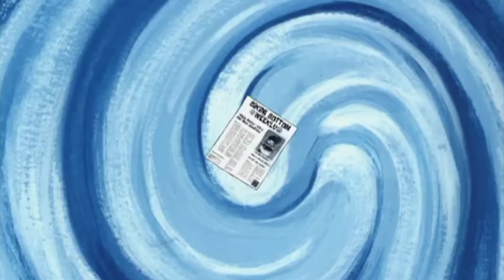Como o Siri Cascudo Começou | Bob Esponja em Português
Seu Sirigueijo e Plankton discutem sobre uma história real, de como começou o Siri Cascudo surgiu.